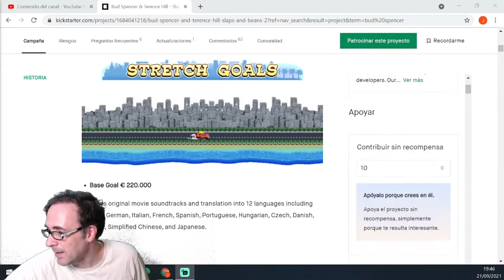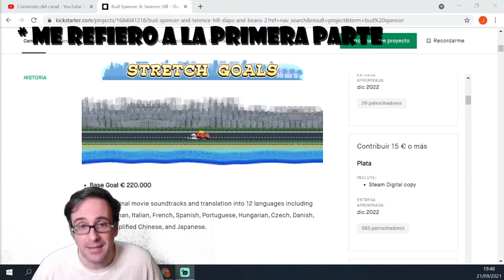Bud Spencer & Terence Hill - Slaps And Beans 2 || Anunciado Kickstarter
Los desarrolladores de este juego, del que ya tuvimos gameplay en el canal, han anunciado un nuevo Kickstarter para financiar su segunda parte.
Os dejo el anuncio y un poco de gameplay del primero esta vez en su versión para PC.

Para los que no lo sepais las películas de Bud Spencer y Terence Hill se hicieron muy famosas en España en los años 90, yo las veía en Telecinco y algunas he alquilado, se repartían tortas a diestro y siniestro y nos echábamos unas risas.